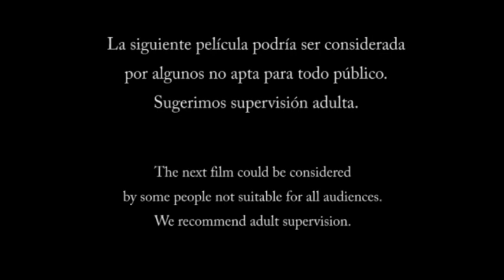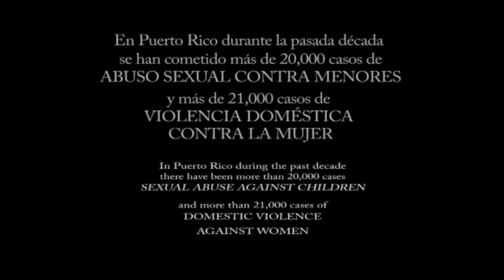NNTV13.com LATEX Promo "La Maldad que Transformó el Amor."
The Inter American University of Puerto Rico, Aguadilla campus, The Dean of Students, 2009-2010 Student Council, The Inter Dramatic Arts-Movie Association, NelsonNikTV.com  PlazaBASO.com/broadcast-productions.html Isabela, PR presents an educational video as a tool for active students to study, analyze and to recommend solutions for today's social problems.

This video is currently used for student studies, performing presentations, exams and obtaining grades depending on the requirements of those teachers-professors in the Criminal Justice, Psychology, Sociology, Nursing, Medical and other fields of university study...

Subjects of Stockholm Syndrome, Sex Abuse, Domestic Violence, Substance Abuse, Post Traumatic Stress Disorder, PTSD, and mental illness are some of the themes in this non for children recommended video...

Leading actors are Nelson Nik, Cidmari Quiles, Myrna Aviles and directed by Victor Aldarondo, Aguadilla, PR... This movie is a short film in Spanish with English subtitles...

Want LATEX? Visit:

NNTV13.com
PlazaBASO.com/broadcast-productions.html